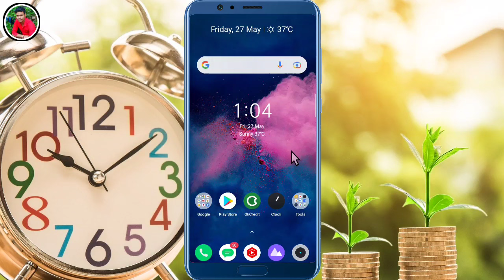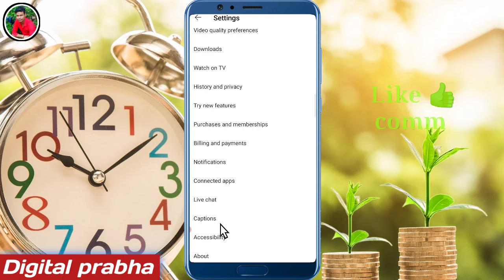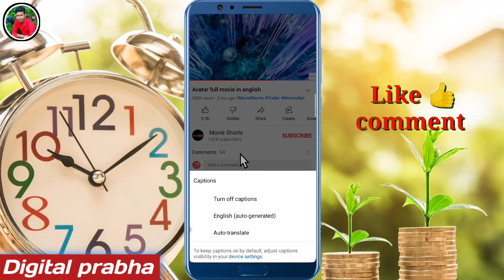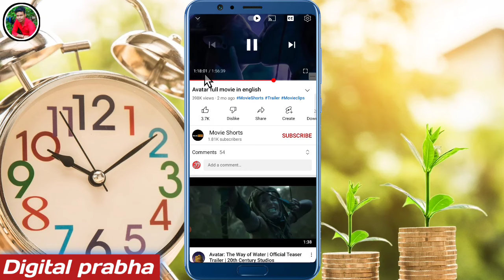किसी भी भाषा की Movie को हिन्दी में कैसे बदलें और देखें ॥ How to convert any language movie in hindi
Hi
About this video
Hello guys,
Aaj ki video main aapko bataunga ki किसी भी भाषा की Movie को हिन्दी में कैसे बदलें और देखें ॥ How to convert any language movie in hindi to video pura last Tak dekhiae aap apni problem ko solve kar payenge | ______________________________________